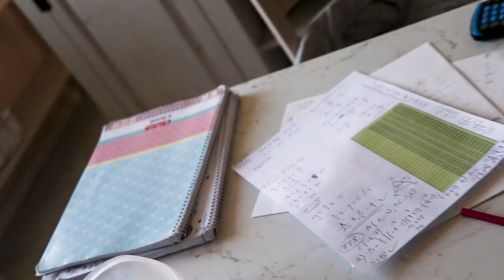Urh Kočar je vstal od mrtvih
♦Hvala! Kot vedno. :D